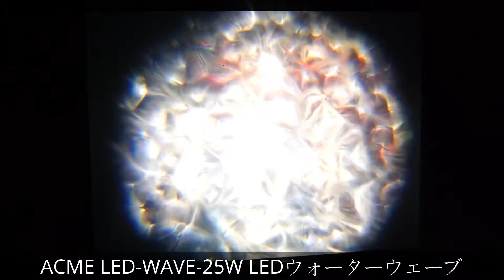ACME LED-WAVE-25W LEDウォーターウェーブ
ACME LED-WAVE-25Wは、水のゆらめきで空間を演出する25W LEDウォーターエフェクトです。
LED素子にはCREE製25WLEDを採用しさらに従来品より明るくなりました。
クラブ、バー、レストランなどの商業空間から水に関する展示会・イベント、水族館など様々な空間に独特の癒しの演出を施します。